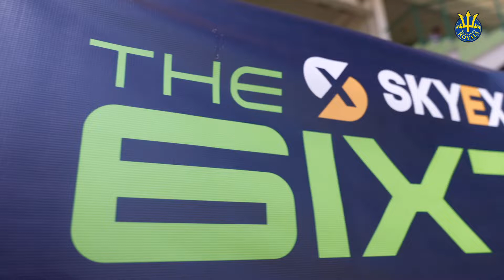Barbados Royals women's team celebrate the inaugural 6IXTY triumph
“We are the Royals and we deserve to be the Queens.”

Now, we celebrate like champions. 💗🏆